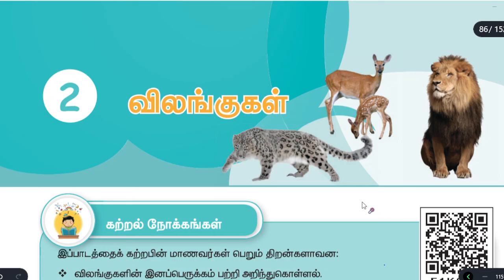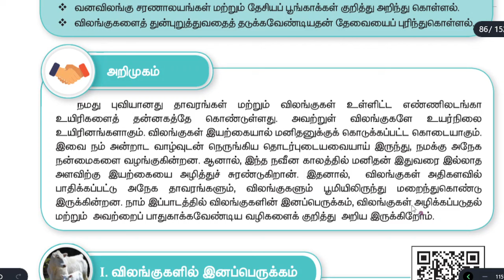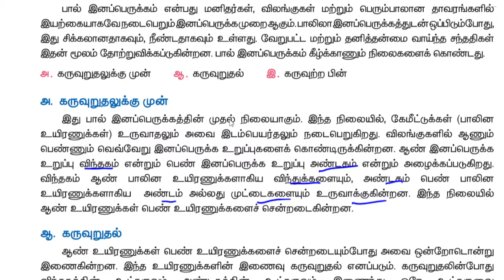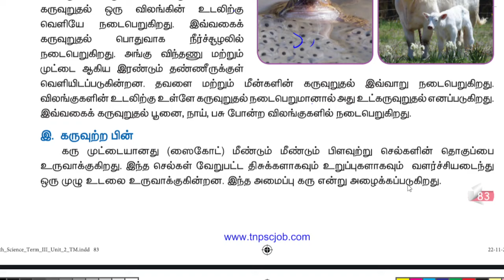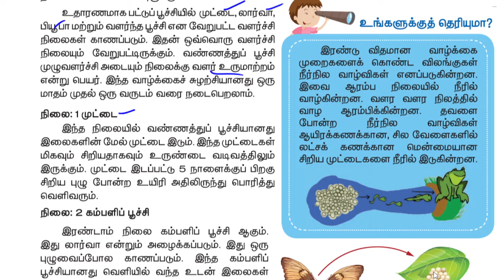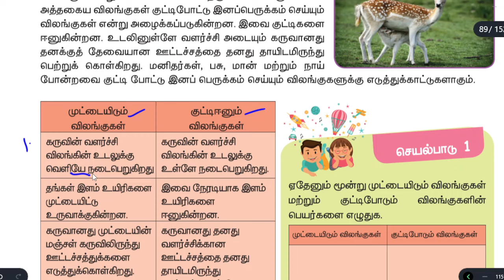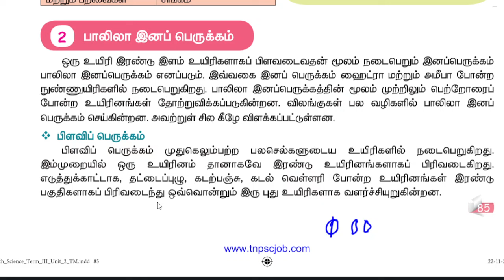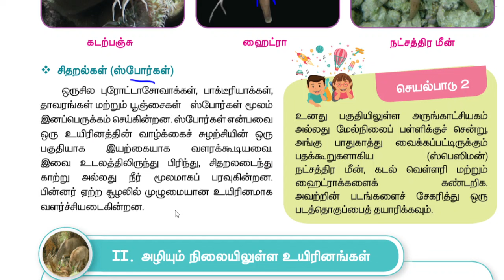விலங்குகள் - PART -1 - UNIT 2 - TERM 3 - அறிவியல் (SCIENCE) - 3RD STD - TAMIL MEDIUM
பருவம்-3 | அலகு-2 | பகுதி-1